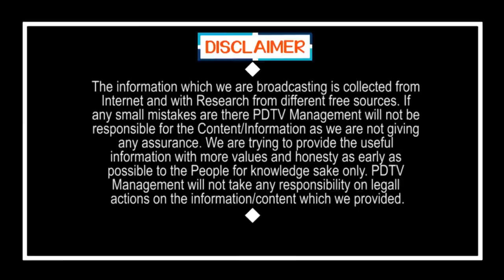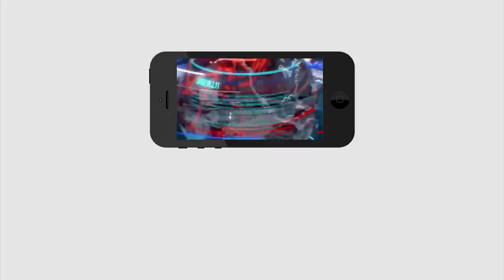Modi Govt Help to Jagan Govt | జగన్ కు మోడీ సాయం..? | PDTV News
జగన్ కు మోడీ సాయం..? | Modi Govt Help to Jagan Govt | PDTV News